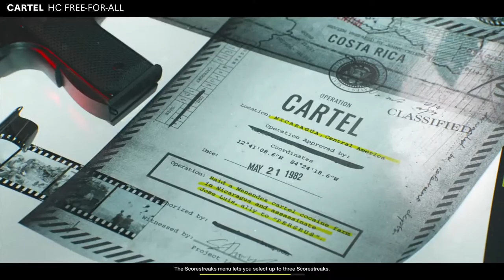Black ops cold war free for all HARD CORE